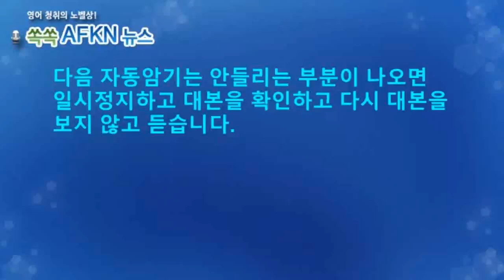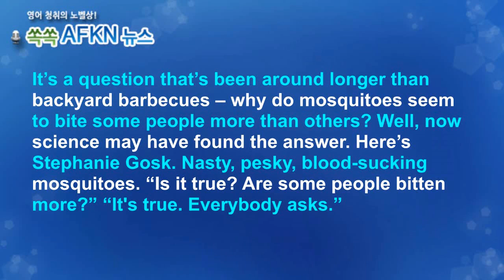[영어뉴스청취] 모기 잘 물리는 사람_자동암기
간혹 주변에 모기에 유난히 잘 물리는 사람들이 있는데요.
그러면 그 옆 사람은 반사 이익을 얻습니다. 모기에 잘 안물리
게 됩니다. 모기가 주로 그 사람에게만 달려들기 때문입니다.
피가 달아서 모기가 유난히 좋아한다고 말하곤 하는데요.
정말 모기가 좋아하는 유형이 있다는 것이 밝혀졌습니다.
피가 달어서 그런것은 아니고 냄새 때문이라고 합니다.
어떤 냄새일까요?
★★★이벤트★★★
1. 구독자 수가 지금의 약 두배인 8천명 도달 시
2. 또는 해설강의 월 평균 조회수 1000회 도달 시